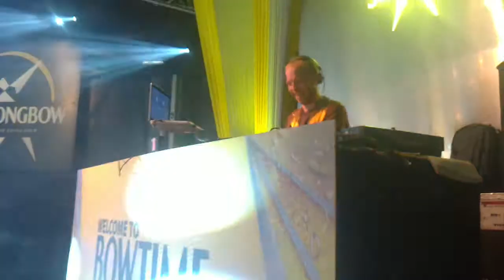Boom Monk Ben @ Rock Ness 2010 vid1